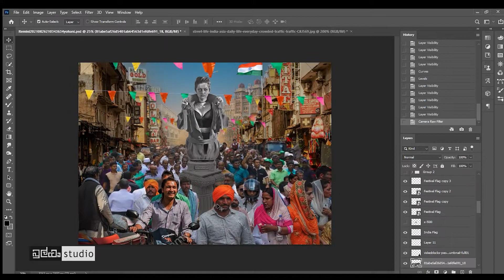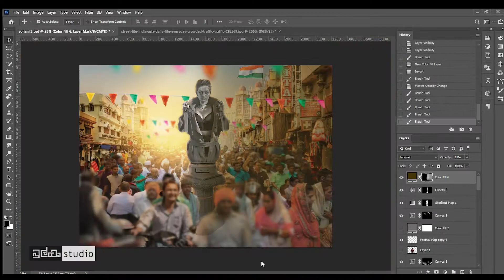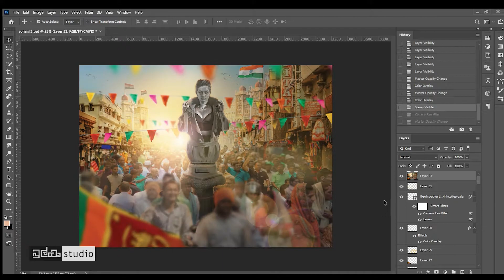යෝහනිට හදපු සුපිරි එඩිට් එක | Manipulation Tutorial on Photoshop Yohani